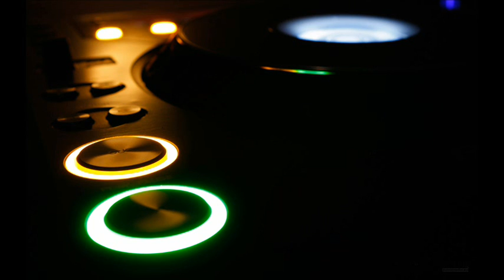Divin G don't food Slip(Of Nik cooper)